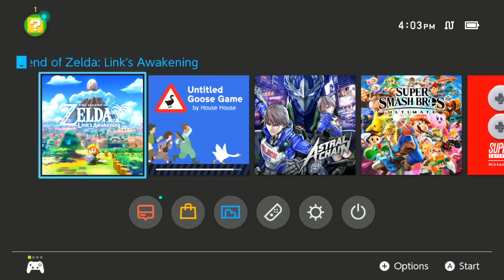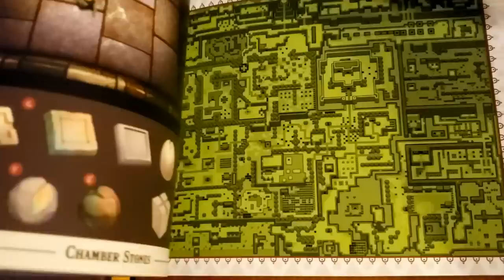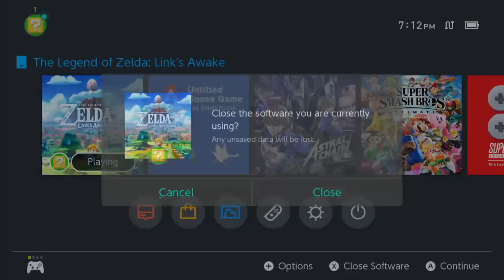[Vinesauce] Vinny - The Legend of Zelda: Link's Awakening (PART 1)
Vinny streams The Legend of Zelda: Link's Awakening (Remake) for Nintendo Switch live on Vinesauce!